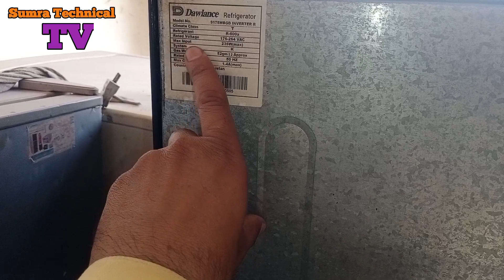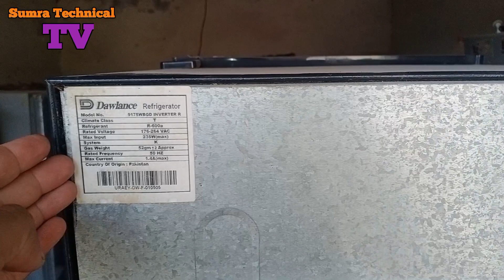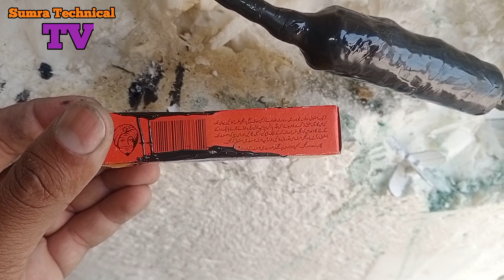Dawlance inverter fridge underground silver pipe Leakage Test And Repairing complete information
A.o.A
Friends, in this video, the easy way to test and repair the leakage of Dawlance inverter refrigerator underground silver pipe has been shared with you in complete detail in this video.
The easy way to find out the leakage of underground silver pipe and the easy way to repair it is explained in detail in this video.
If you like the video then like the video and also share the video with your friends.